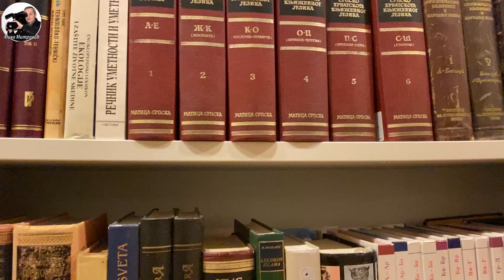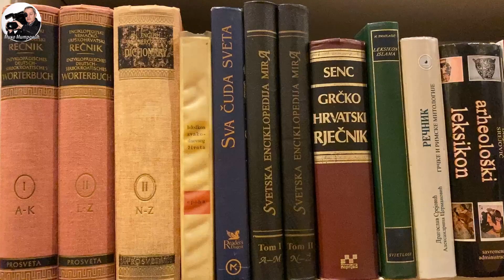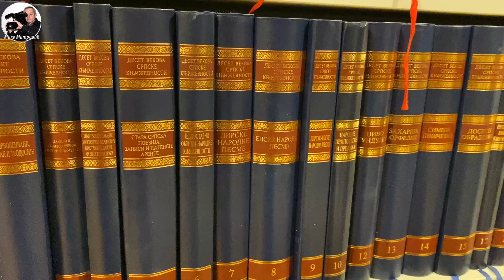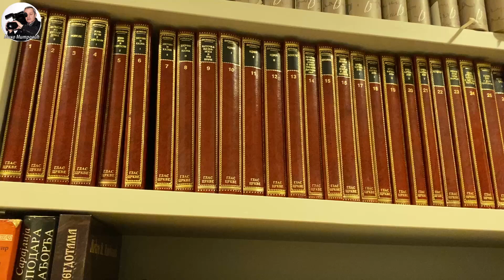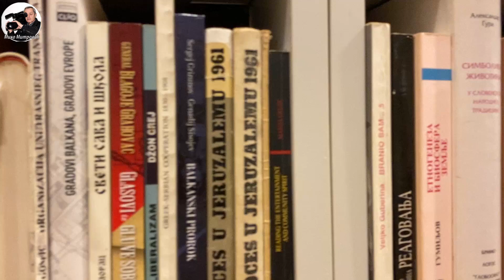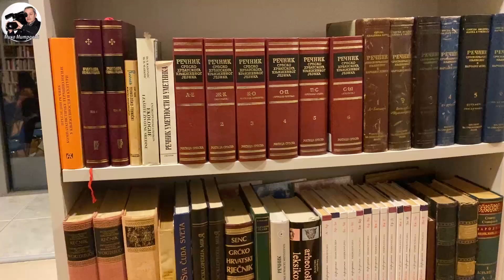UNIVERZALNI MEDIOGRAFSKI OBRASCI BRANISLAVA NUPŠIĆA 22 10 2024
MIKO MIRTOVIĆ